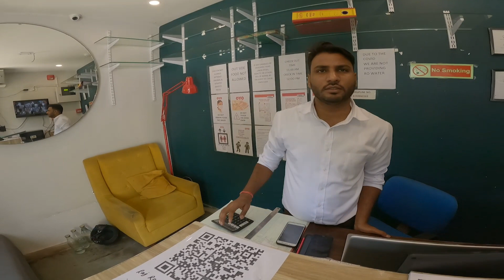Kolkata to Odisha | K2K Ride. EP. 04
Bitupon Saikia HAssamese Vlog.

(Get one-month free subscription by using the above link)